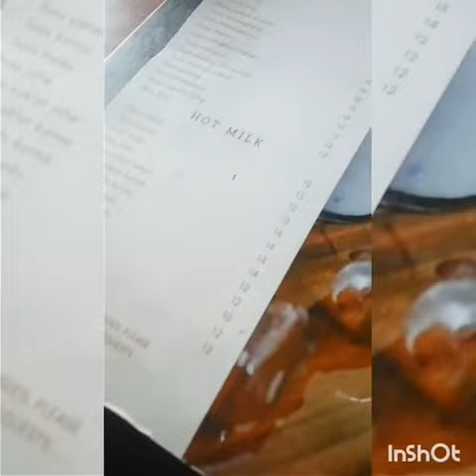Vlog of visit a Restaurant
Nama: Khusniyah Fauziyyah
Studi: Komunikasi